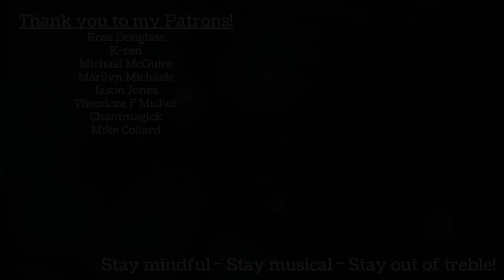Arban "Art of Phrasing" 107. La parisina - Trumpet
From the "Art of Phrasing" section of Arban's Complete Conservatory Method for Trumpet, this is exercise 107, "La parisina," composed by Gaetono Donizetti.

Performed by Stephanie Douglass on the Trumpet.

It took me about 8 million attempts to get a version of this one I liked. ;)

Extra special thanks to my Patrons: Ross Douglass, k-ren, Jason Jones Michael McGuire, Theodore F Micher, Mike Collard Marilyn Michaels, Chantmagick THANK YOU!!!

M. Bordogni, Vingt-Quatre (24) Vocalises

Please enjoy “Simply Enough,” my album of original songs available for download

Send me postcards and shark shirts:
USA